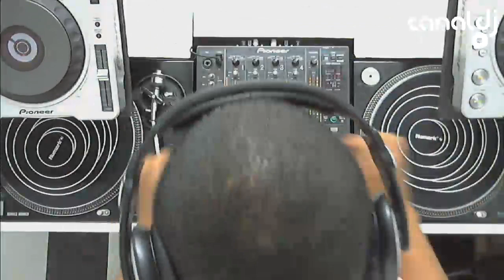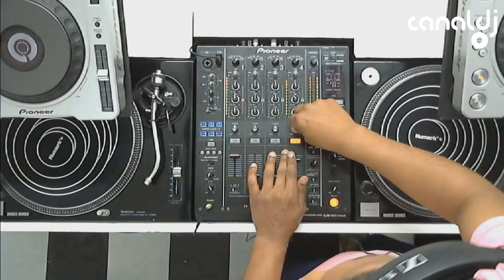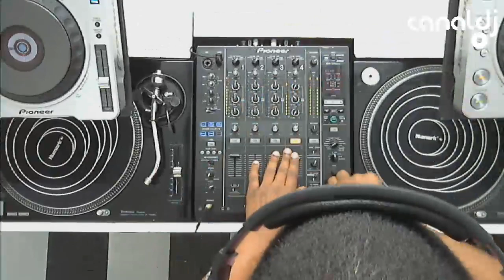Fernando Meira - DJ SET ( Canal DJ, 27.09.2014 )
Set do DJ Fernando Meira, gravado e transmitido ao vivo no Canal DJ em 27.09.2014